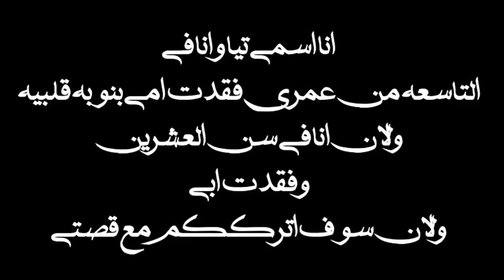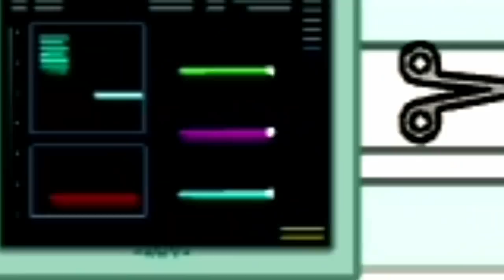🧭السفر عبر الزمن🧭فيلم كامل (متعوب عليه) _toca boca_ توكا بوكا